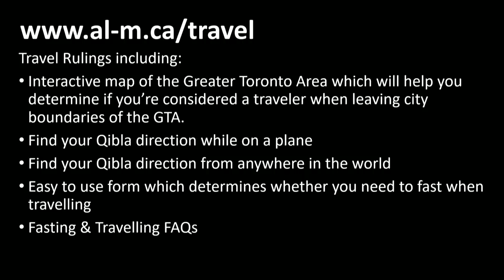Etiquettes of Travel: Spiritual & Ritual - Sheikh Jaffer H Jaffer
Thursday Night Majlis
Recited By: Sheikh Jaffer H Jaffer